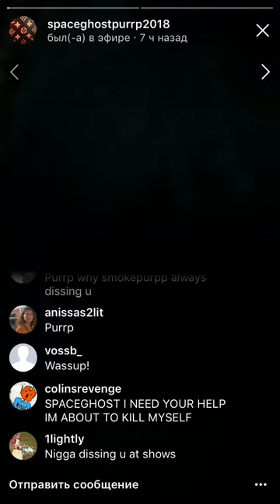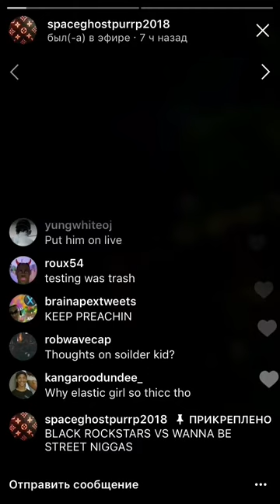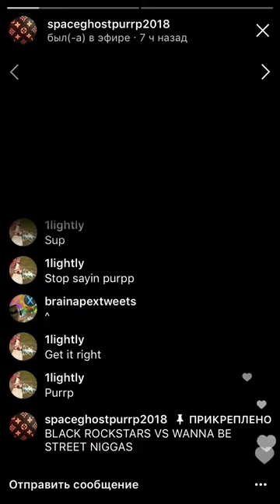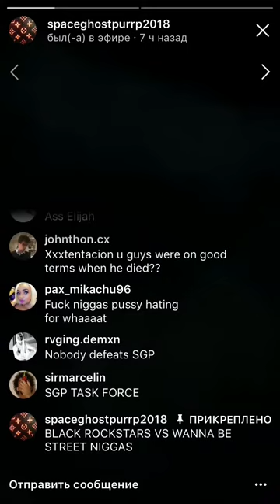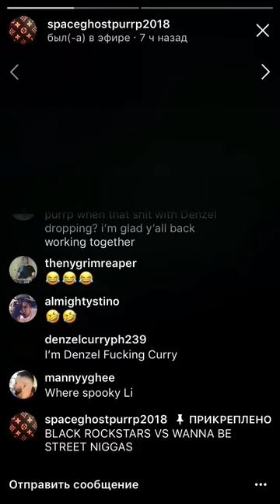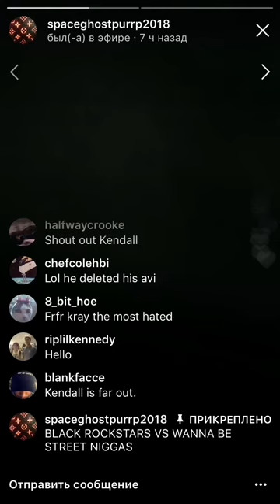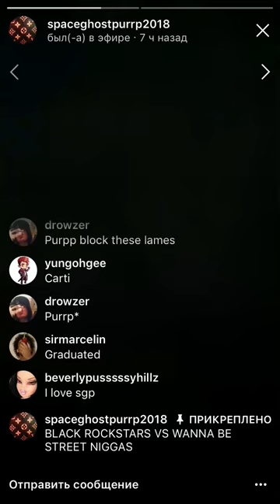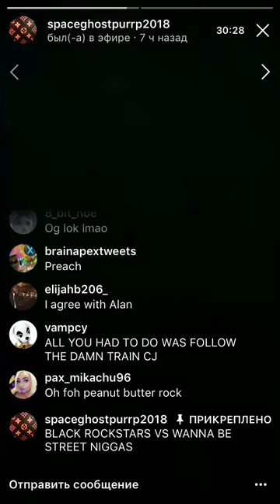🕺🏽 [1/2] SpaceGhostPurrp talks about «Black Rockstars» [06/25/18 live on Instagram]